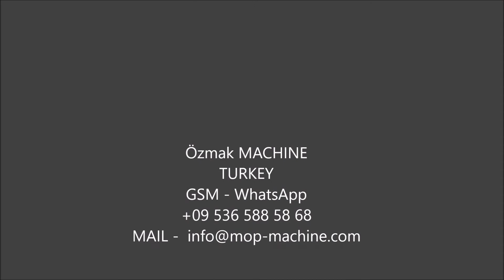WET MOP MACHINE - ISLAK MOP MAKİNESİ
Özmak  MACHINE

TURKEY
GSM - WhatsApp